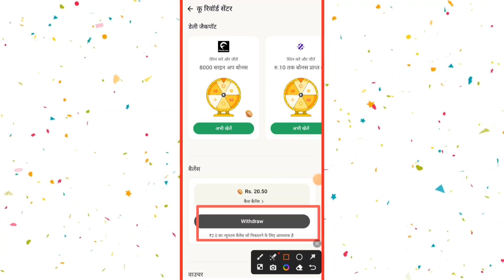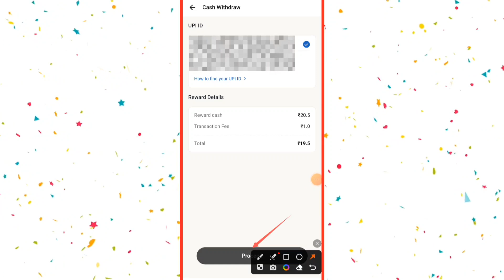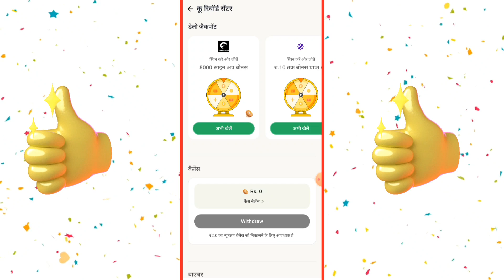Koo App Live Payment Proof || Koo App Se Paise Kaise Kamaye 2023 || Earning App Today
Koo App Live Payment Proof || Koo App Se Paise Kaise कमाए 2023 || Earning App Today

Koo App Par Account Kaise Banaye or Earning Kare